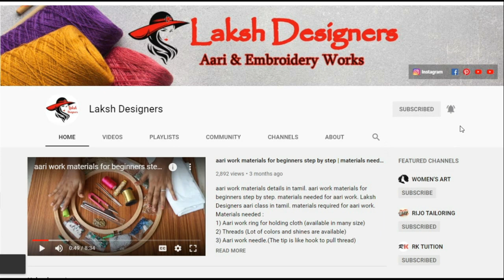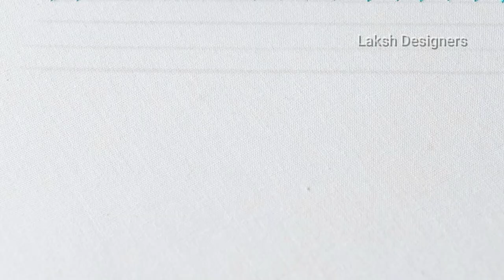Aari Long and Short Stitch Tutorial for Beginners | aari work basic stitches online class in tamil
aari long and short stitch. Long and short stitch in aari work. how to make Long and short stitch in aari work. Aari Long and Short Stitch Tutorial for Beginners. aari work basic stitches online class in tamil.